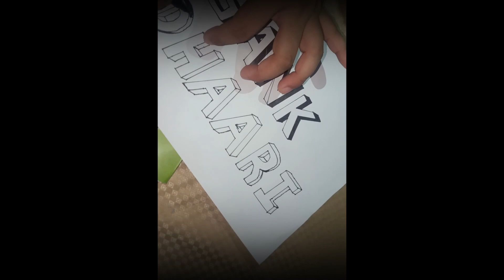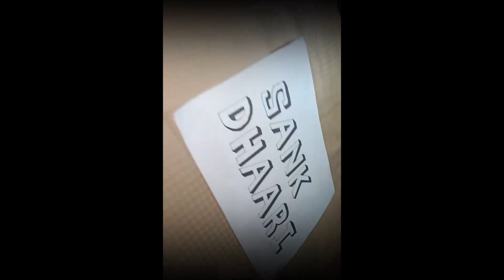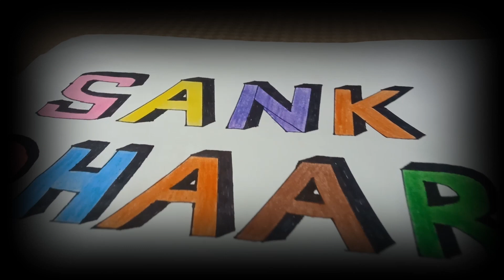KJ Art's / Sankdhaari - 3D / 2023 / Bro YouTube channel name.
KJ Art's  - Kamlesh Joshi
             Sankdhaari 3D name